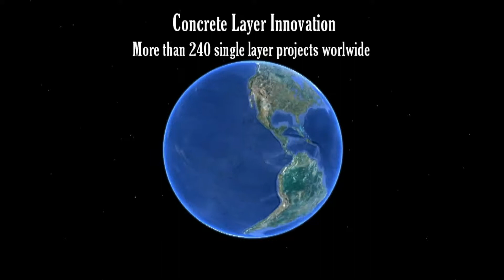Cape Preston Western Australia